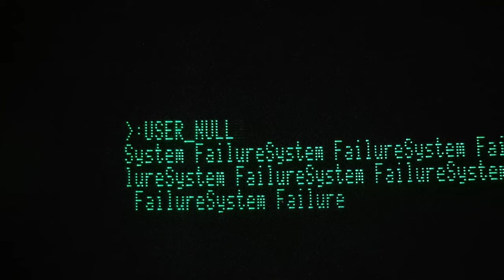Custom Robot Origin Datapack "Automaiden" (Origins Mod) - Minecraft Java Edition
Hey guys its me, Null! Today I will show you how to download the origins mod and this custom Origin Datapack in Minecraft Java!

Step One:
Fabric!

Once you have downloaded it, install it. (Usually, you can do this by just opening the file)

Next, you need to open up your Minecraft Launcher and load the Fabric Client. Once you do that, close your Minecraft again.

Now you should have a mods folder! You can access it by pressing Win+R, typing %appdata% in the box and pressing enter. Then navigate to your ".minecraft" folder and then the mods folder. This is where you will store all the required mods!

Download each .jar file and paste each one into your mods folder.
Next, pick a world you want to add the datapack to. Once you know whch one, go to your "saves/[world you picked]/datapacks" folder.

Paste it into the datapacks folder, join the world and you are done!

/reload will refresh your datapacks while you are in the world, and you can change your origin using the /origin command or by /giving yourself a origins:orb_of_origin :D

Have fun!